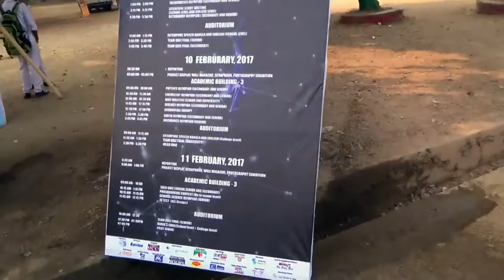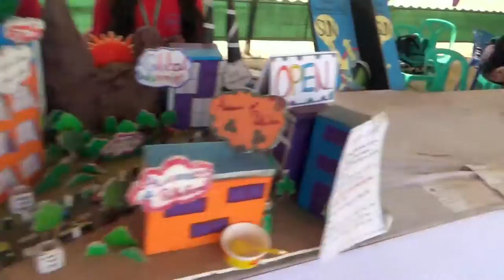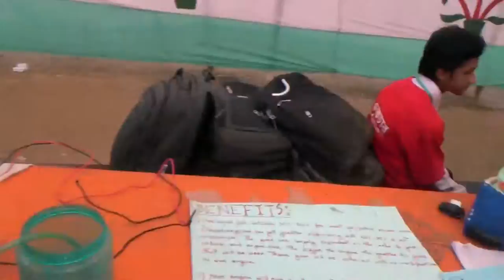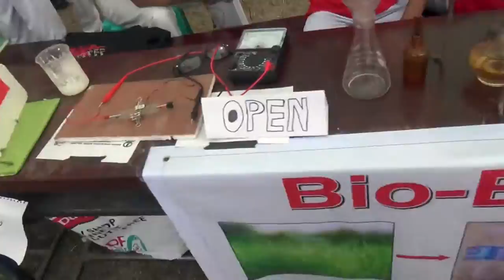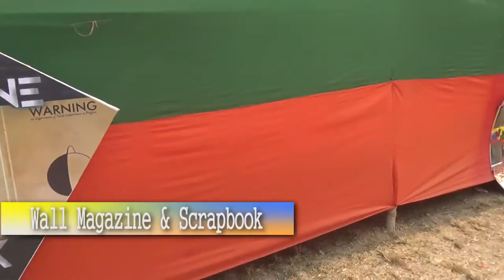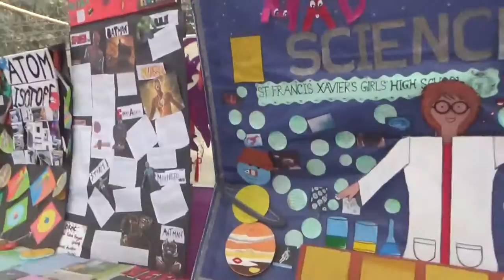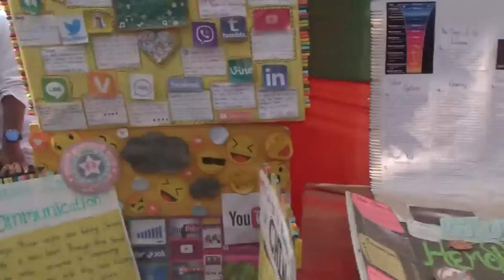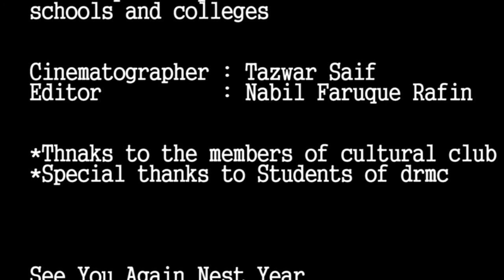DRMC COLLEGE - National Science Carnival 2017 || Dhaka Residential Model College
Science Carnival 17" by DRMC College

Fest duration 9,10,11 of February . This was an big arrengement and occasion for science lovers .

Cinematographer : @Tazwar Saif , @Ornob
Supporter               : @Khandokar Aoni
Editor                       : Nabil Faruque Rafin

[ Special thanks to the students of DRMC ]

Stay young and stay funky